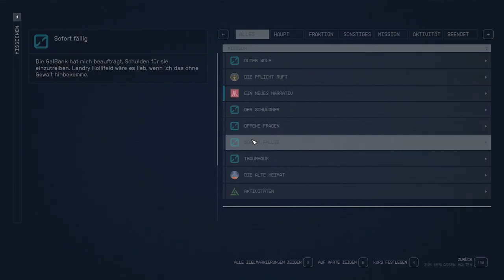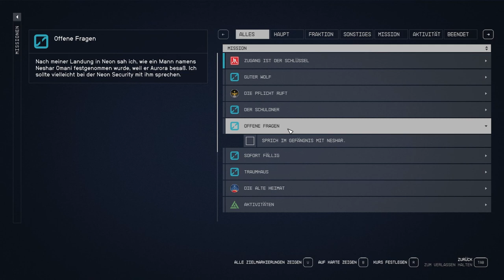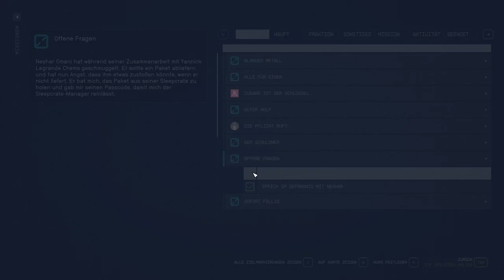STARFIELD - 013 - OFFENE FRAGEN - (DEUTSCH)